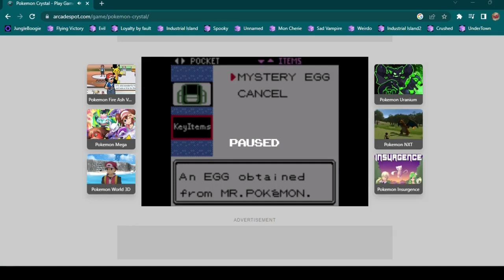Pokemon Crystal (Part 2) - The ghost of Stephen Hawking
Me and Tyson play some Pokemon Crystal as the brainrot begins to reach our frontal lobes